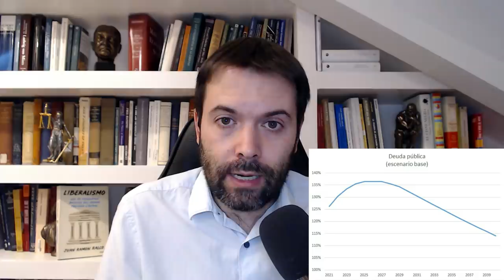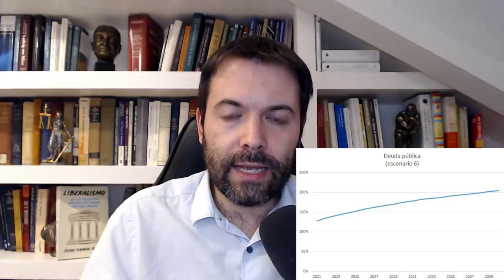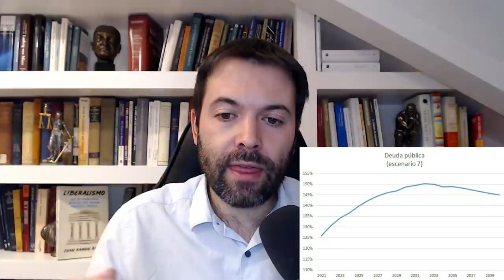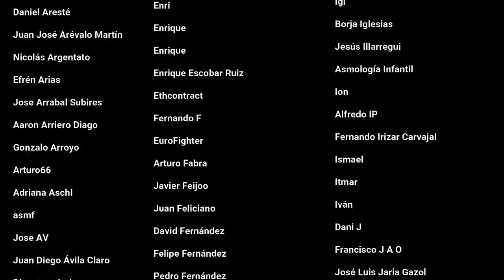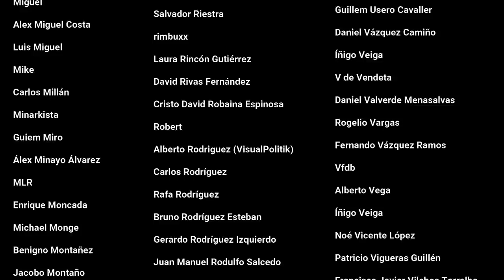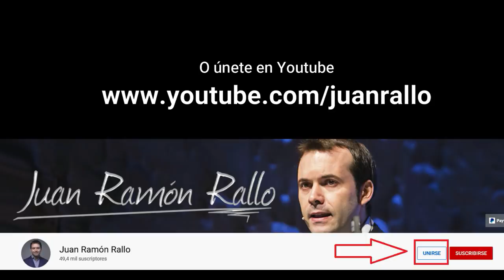¿Es sostenible la deuda pública española?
La deuda pública española cerrará 2020 por encima del 120% del PIB. Y continuará incrementándose durante los años posteriores. ¿Hasta dónde llegará? ¿Estamos condenados a suspender pagos?